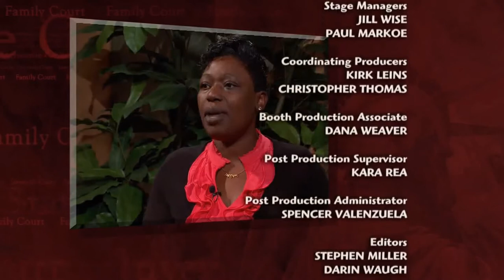KOVR - CBS 13 News at 5 - 5PM Open - July 5, 2020 (Weekend)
*commercials included - click for timestamps for the open; use browser if not available on mobile*
[INFORMATION]:
KOVR is licensed to Stockton, California and serves the Sacramento metropolitan area.
© Copyright CBS Television Stations/ViacomCBS 2020.
TIMESTAMPS:
0:00-0:41 Commercials
0:42-2:46 Last two minutes of Judge Judy at 4:30PM
2:47-4:18 Commercials
4:19-4:26 Open
4:27-4:29 "Breaking News" clip
4:30-4:41 Intro to lead story
4:42-4:45 Introductions
4:46-5:12 Lead story
Production music: CBS Enforcer by Gari Media Group
Voice-over: Beau Weaver
TALENT:
Steve Large (anchor)
Marlee Ginter (anchor)
Ryan Hill (reporter)